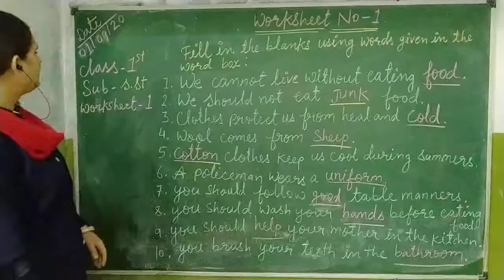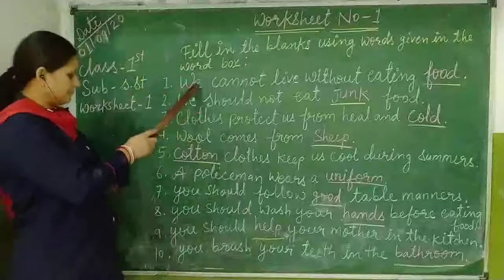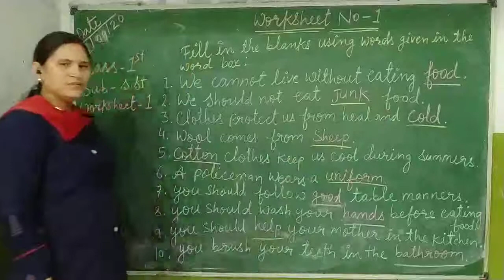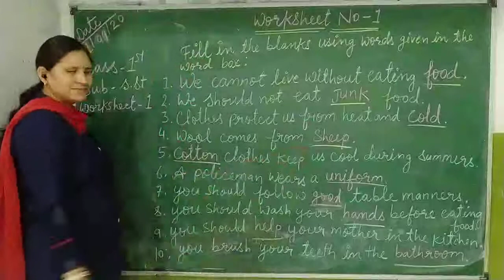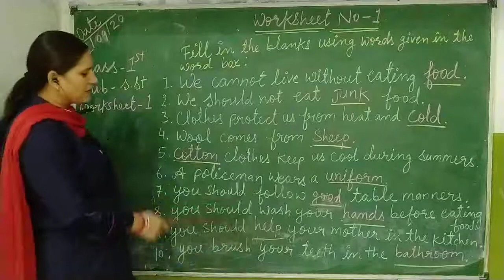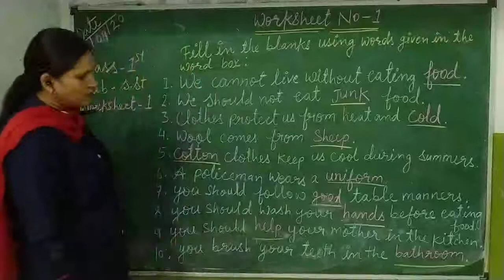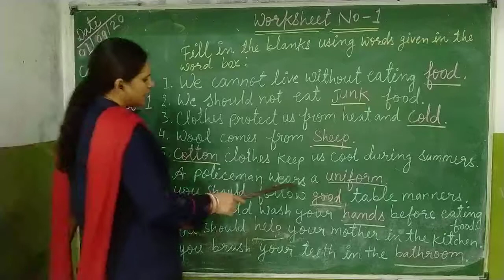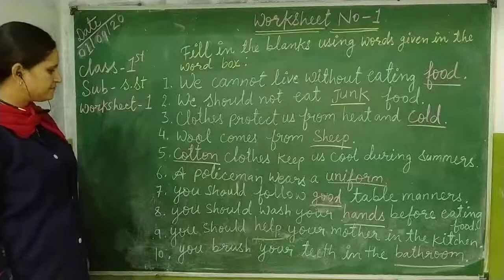Suraj school: date 01 Sep : class 1 : sub s.st : Worksheet no 1 by neeta rawat